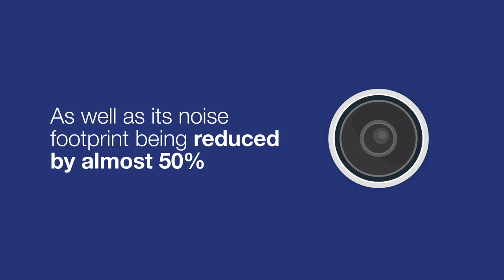Get to know the Airbus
How well do you know the A320 Family, the most successful aircraft family ever? Find out by watching this animation!